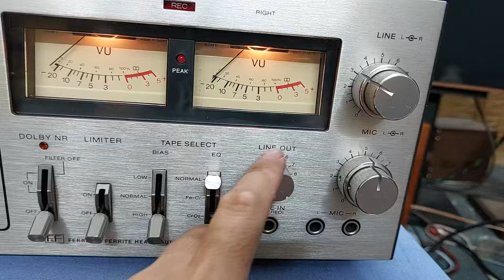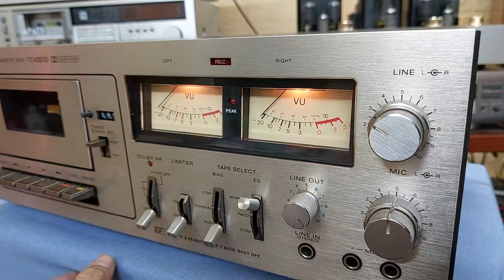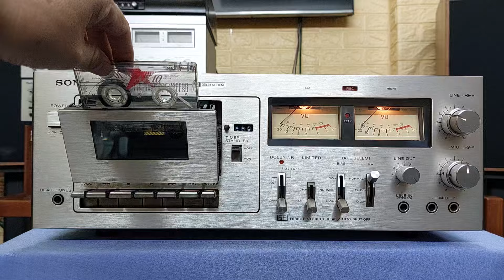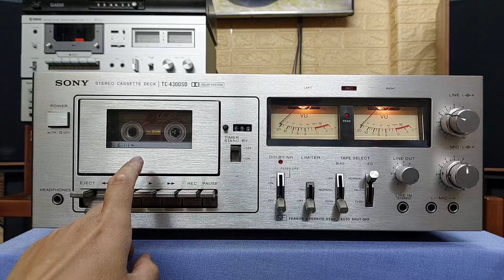Đầu DECK SONY TC-4300SD 2 đồng hồ VU lớn, sáng rõ, chất âm sắc nét, đầu từ bền 📲0907223269 🏡Thủ Đức.